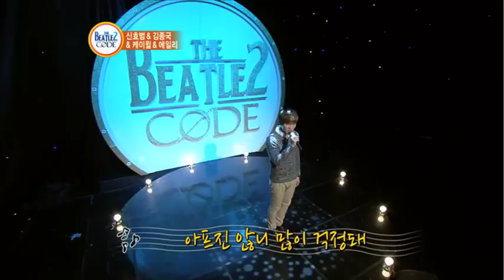음악학개론_K.will(토이-내가 너의 곁에 잠시 살았다는 걸)@비틀즈코드2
스타들의 사연과 사연에 얽힌 노래를 소개하는 코너, 음악학개론!
K.will이 부르는
토이-내가 너의 곁에 잠시 살았다는 걸 함께 들어보세요~
매주 월요일 밤 11시 Mnet 비틀즈코드2